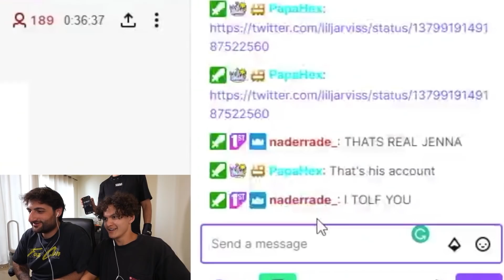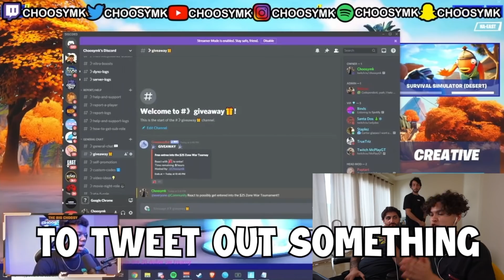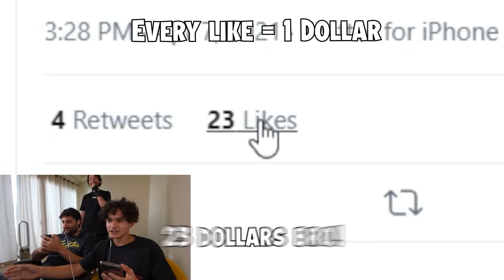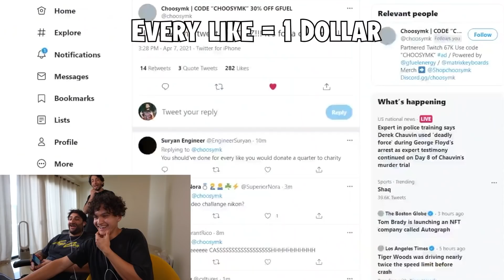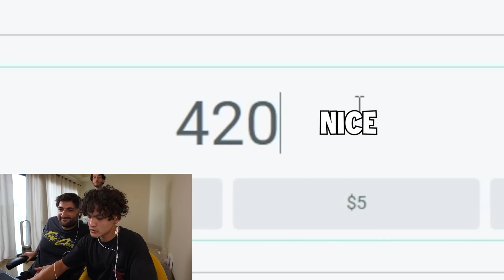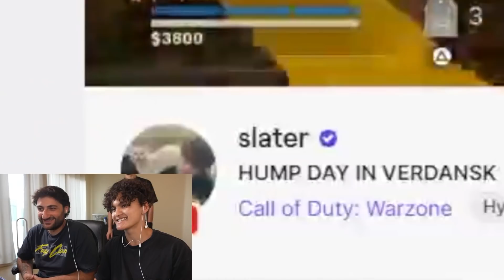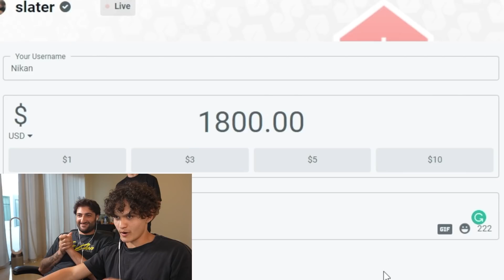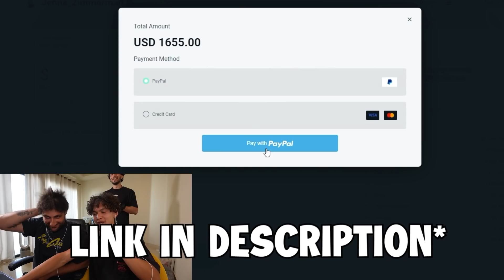I'll Give You $0.10 Every Time You Click This Cookie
Use my code: 69NHGN2223W for an exclusive bonus: 5 Premium Summon Scrolls. Redemption of bonus code is up to 2000 players.

We went to twitch gaming streamers and donated a lot of money in various ways. A lot of the streamers we picked are Fortnite streamers. featuring   @NikanYT @TeaWap  . This is part of my ongoing Fortnite Donating To Twitch Streamers series.